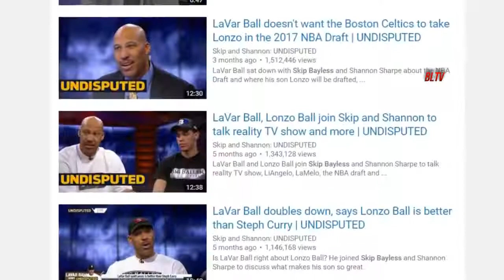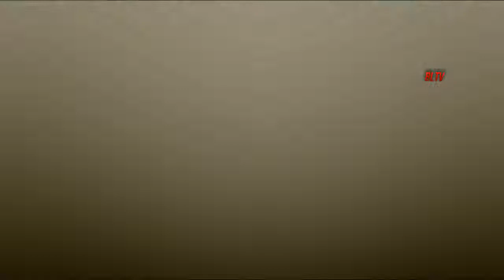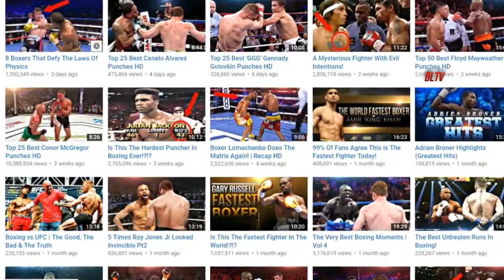Skip Bayless The Most Deluded Sports Presenter Ever